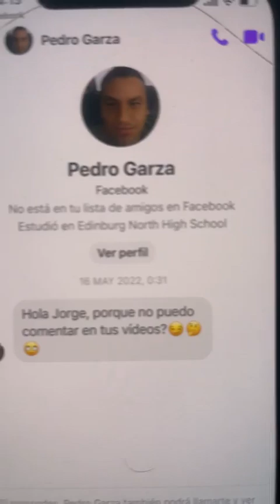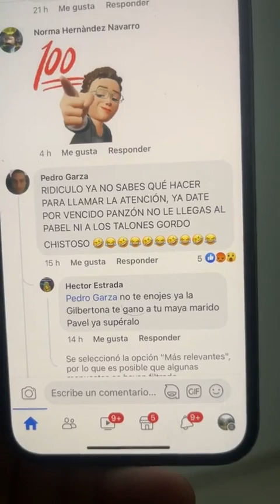He hecho cosas malas